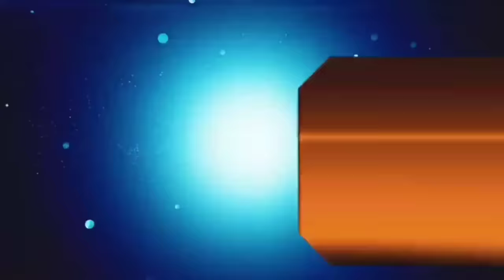आज 14 मई 2024 झारखंड की ताजा खबर ।। Today Jharkhand News Jharkhand Breaking News Champai Soren